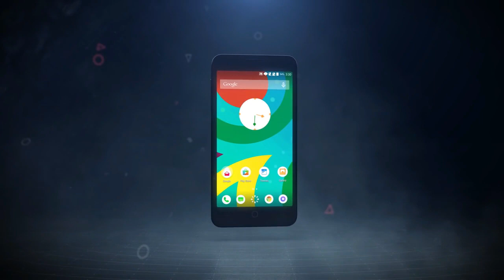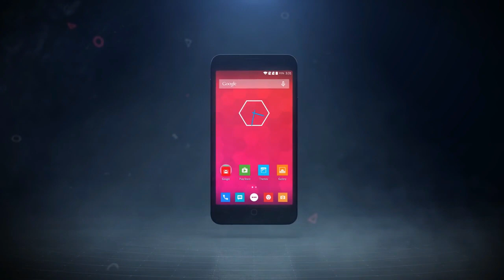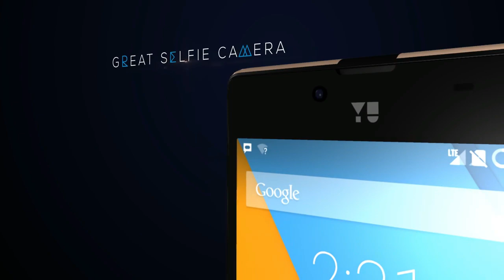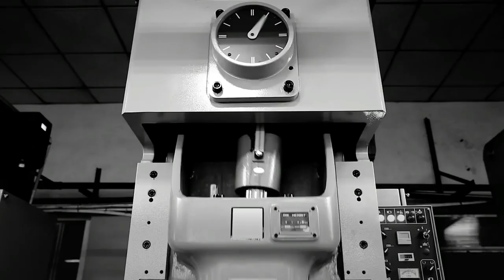Top 5 Best YU SmartPhone in 2019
TOP 5 Best Smartphone To Buy In 2018 ..All Smartphone is good  quality ,AI Feature Camera , 4G and 5G Network, 4/6/8/10/16 GB RAM,64/126/256/512/1TB GB Storage,unique design,  better performance and good battery backup.
As in this year,it is a very good time to buy a new phones.
 TOP 5 Best Smartphones 2018 ! (4K @960fps, 6/8 GB RAM )

Here is the TOP 5 Best Smartphone To Buy In 2018 .
 TOP 5 Best Smartphone To Buy In 2018 ..All Smartphone is good  quality , AI Feature Camera , 4G and 5G Network, 4/6/8/10/16 GB RAM,64/126/256/512/1TB GB Storage,

5.YU ACE Forget MI
4.Yureka Plus
3.Yunicorn
2.Yuphoria
1.Yureka Black

! UPCOMING Smartphones !

1 .Realme A1
2. Redmi Note 7, Redmi Note 8/ PocoPhone F2
3. Galaxy m20 Series
4. Honor view 20
5. Nokia 9 pureview
6. OnePlus 7/7T
7. Samsung Galaxy A10
8.Google Pixel 3XL,Google pixel 4XL
9. Mi 9
10. Sony Xperia XZ4